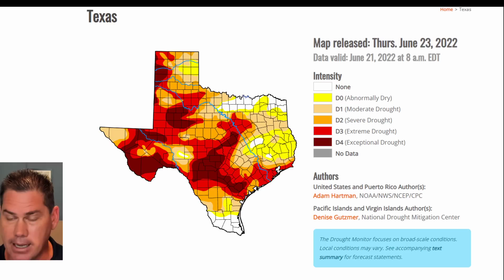Tropical Juice In The Gulf & Big Cooldown. Potential Coastal Flooding Through Holiday Weekend!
In this update, I talk aout tropical juice drifting into the gulf with a potential tropical disturbance developing. Coastal flooding is possible as a zonal flow takes place for much of the week with the big cooldown.